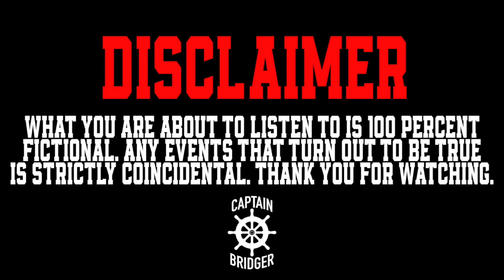SAN JOSE STATE - WALK ON DYNASTY | EP 1 | NCAA 12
After massive controversy struck the campus of San Jose State University, the NCAA reluctantly allowed the school to retain their football program on one condition: All current players and coaches are banned. This opened the doors for SJSU to allow an entire team of walk-ons. Can 1st year coach Bridger Webb rebuild the Spartans?

This episode, we lay the foundation and get ready for Year 1, Week 1

- All music you hear is written and recorded by myself -